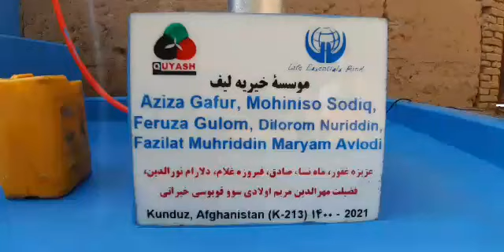Güney Türkistan 07 9 2021 Kunduz Amarhil köyü İçme Suyu Hayratı 3